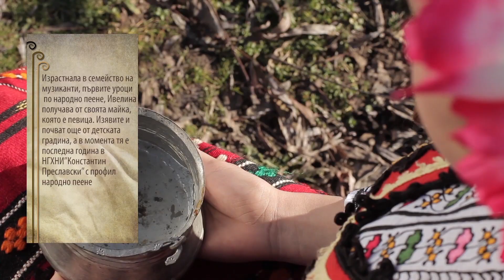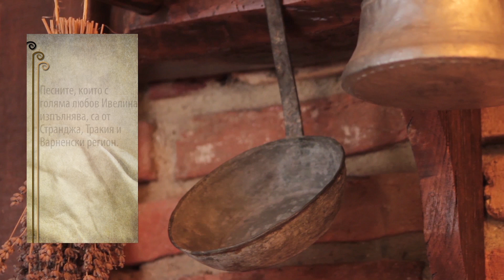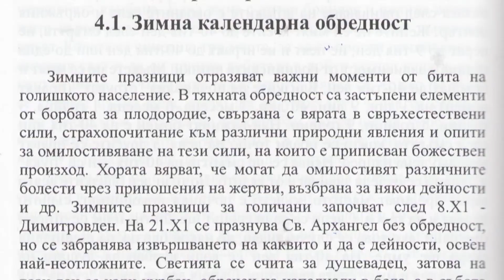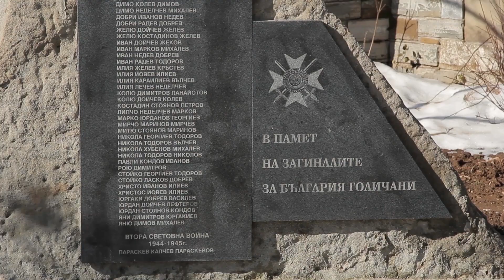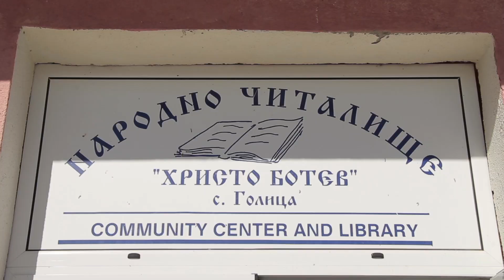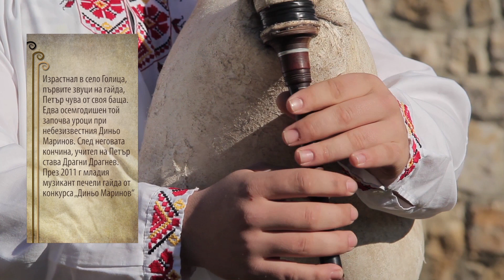"Затупале тъпане" еп. 19 Петльовден с. Голица - част 1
оператори: , Ангел Спасов, Иван Андреев
монтаж:Александра Петрова
организатор продукция: Радостина Йовкова

Със епизод 19 на „Затупале тъпане", ще ви покажем село Голица. Ще разберете как се празнува там един много характерен за този край обичай -- Петльовден. Ще гостуваме в работилницата на Любчо Любчев. Ще научим как любовта към гайдата може да накара човек и сам да ги изработва. Ще се насладите на гласа на певицата Ивелина Жекова и красивите звуци от гайдата на Петър Любчев, който е родом от с. Голица.